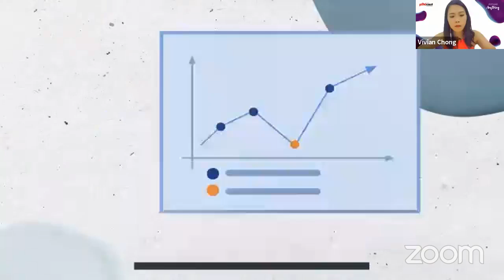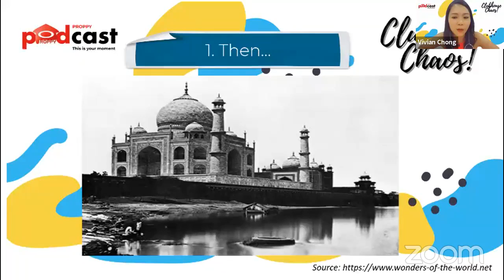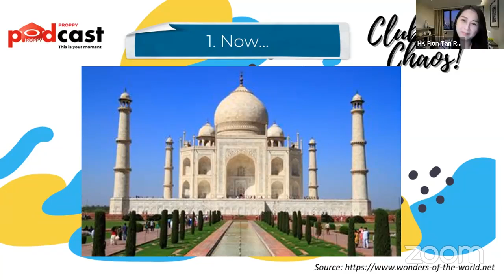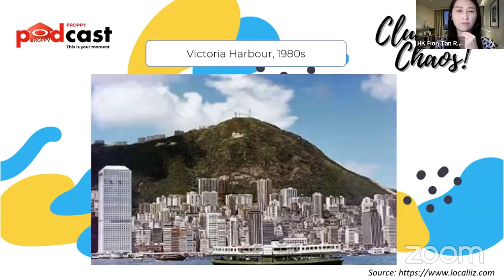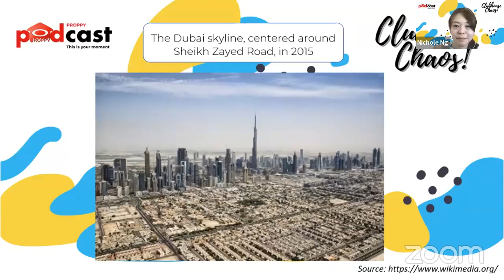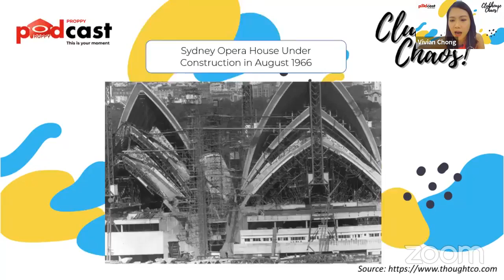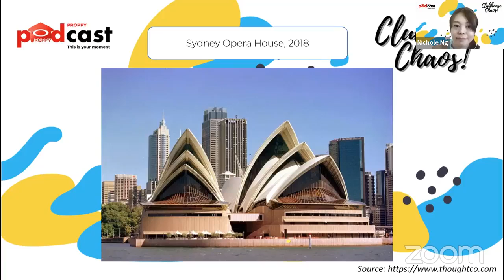Proppy Podcast Session 2 #10 - Emerging Trends in the Property & Real Estate Market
This week we will be talking "Emerging Trends in the Property & Real Estate Market"

Come and join our host, Vivian Chong, Nichole Ng, and special guest from HongKong-Fion Tan, and from Australia - Wong Kong Wai